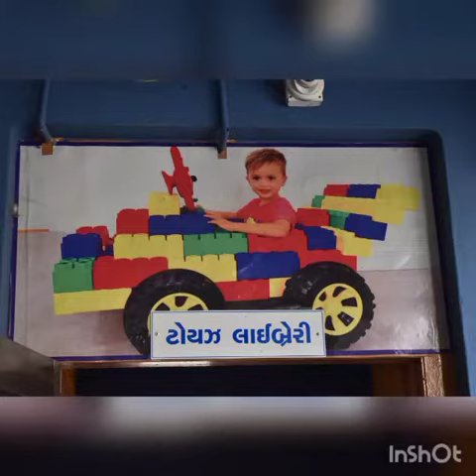Nootan sarv vidhalay visnagar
Nootan sarv vidyalay
Nootan sarv vidyalay visnagar
Nootan
visnagar
Nootan vidyalay
nootan visnagar